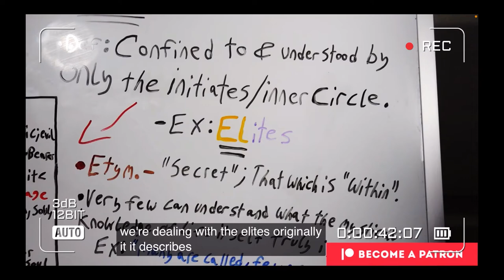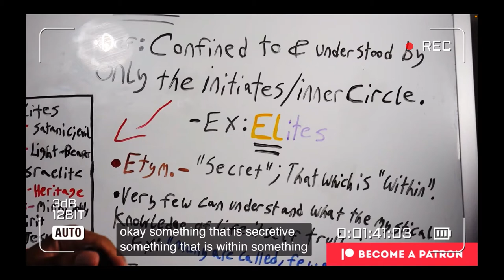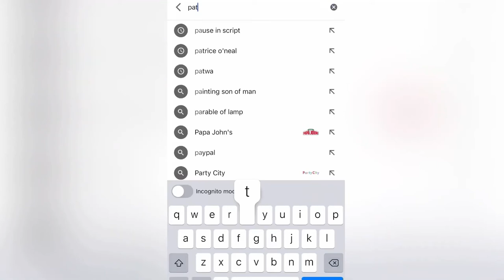Understanding the etymology of Esoteric vs. Exoteric! | Breakdown!